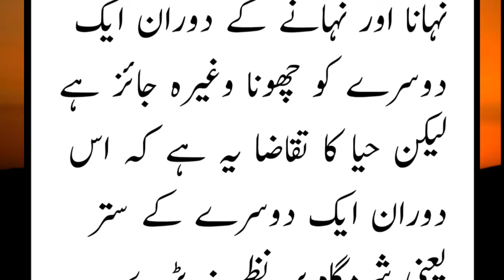Kiya miya biwi ek dusre ke saath ek hi bartan me naha skte hain ya nahi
Kiya miya biwi ek dusre ke saath ek hi bartan me naha skte hain